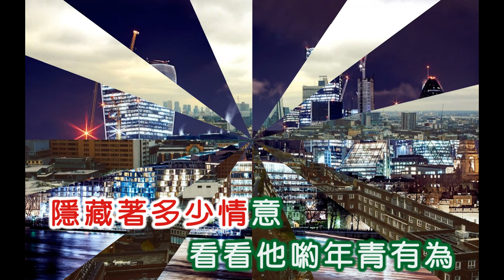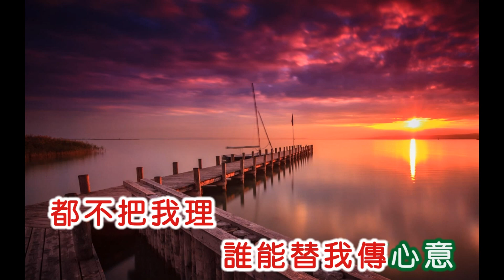尤麗 ~ 誰能替我傳心意